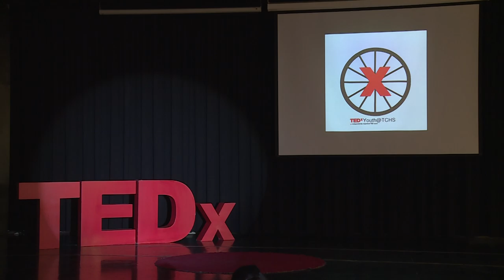The impacts of technology on daily basis | SHERVIN ANAND | TEDxYouth@TCHS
How the technology has impacted the daily lives. Shervin a 15 year old boy emphasis more on the advance use of technology. This talk was given at a TEDx event using the TED conference format but independently organized by a local community.